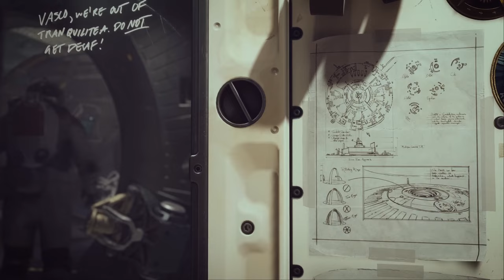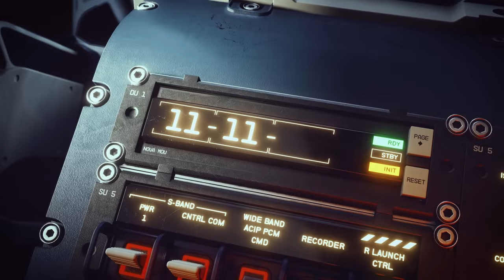TOP 10 BEST UPCOMING GAMES OF 2023 & BEYOND (PS5, PS4, XBOX SERIES X AND S, PC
Top 10 NEW upcoming Games of 2023 & beyond (PS4, PS5, XBOX ONE, XBOX Series X and S, PC) - MOST REALISTIC GRAPHICS Upcoming Games Trailers

00:00 - Marvel Spider-man 2
01:37 - Starfield
03:25 - Redfall
04:47 - Diablo 4
06:09 - Assassin's Creed Mirage
08:15 - Final Fantasy 16
09:58 - Dead Island 2
11:07 - Silent Hill Remake
12:57 - Street Fighter 6
15:19 - Tekken 8press the subscribe button for more update. Thanks for Watching our video.♥️